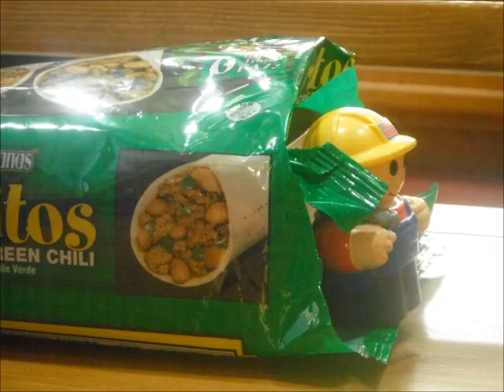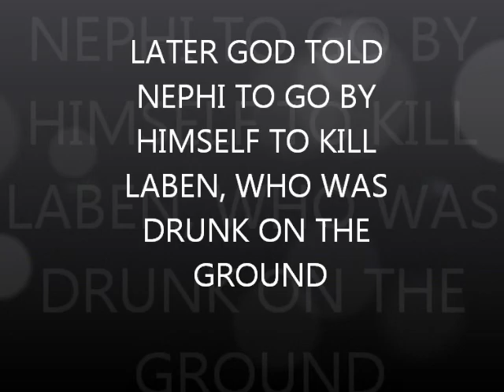NEPHI GET BURRITO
Our 12 year old daughter (doing most of the narration) and 8 year old son (the techie) were asked to make a Book of Mormon video for FHE. However, they decided to take some "artistic license". Laman and Lemuel are the two big guys - (the Lilo and Stitch dude and the big scary looking guy). I wish they would have added a chase scene after the "Evil Dragon Thingie" showed up, but oh well. I still think they did a great job. Warped interpretation, but entertaining to say the least.